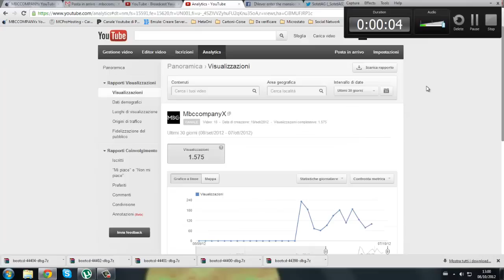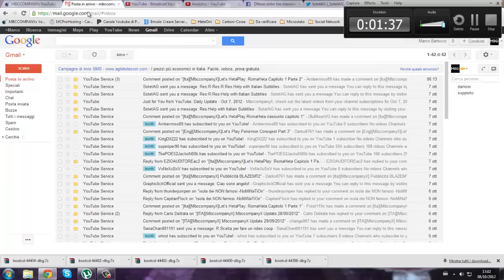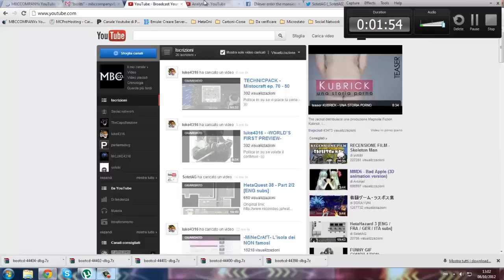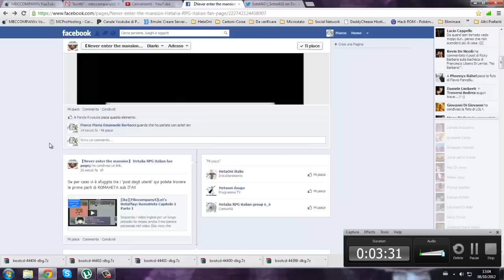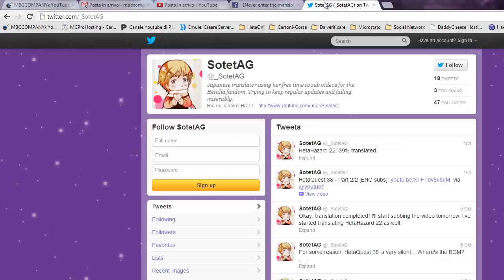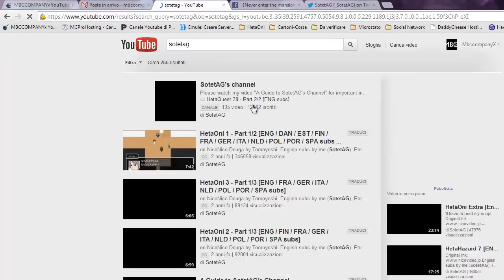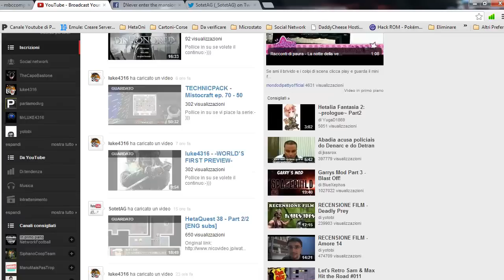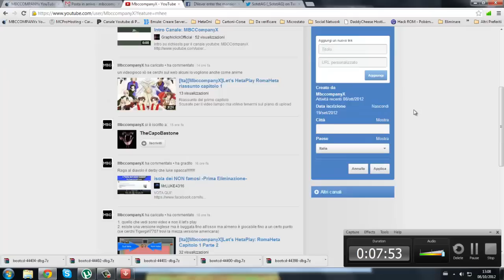[Ita][MbccompanyX]MbccompanyX Update 08-10-2012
Update di fine seconda settimana di attività